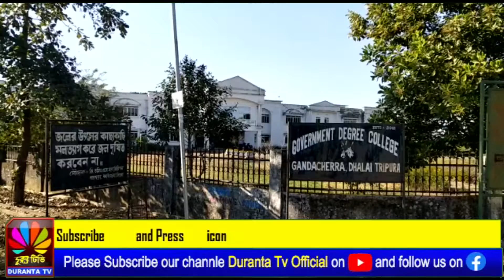চাকরি থেকে অবসর গ্রহণের দিনে নিজের লেখা বইয়ের আবরণ উন্মোচন